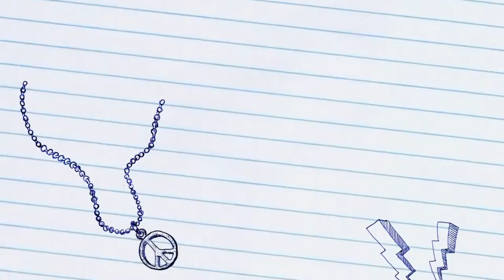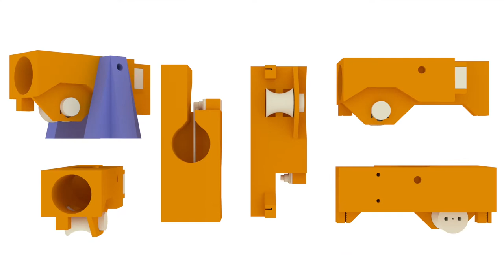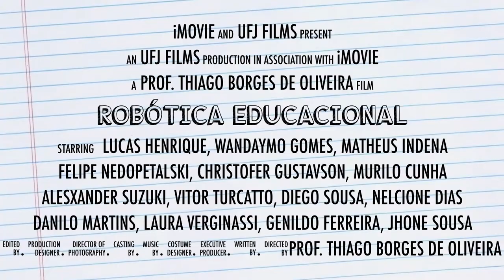Robótica Educacional 2020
Vídeo produzido para o V Congresso de Ensino, Pesquisa e Extensão - Conepe
Local: Ambiente Virtual
Período do Evento : 21 a 22 de Outubro 2020